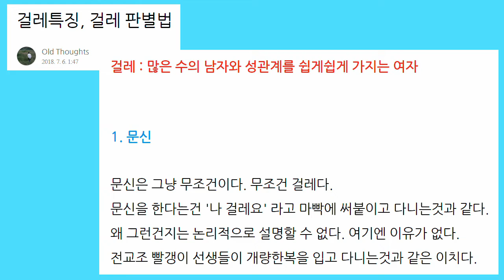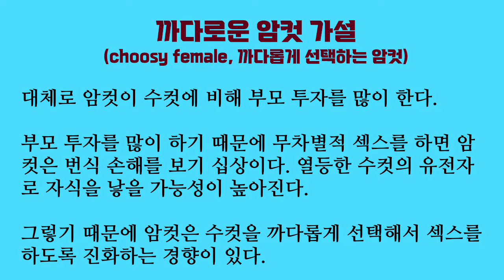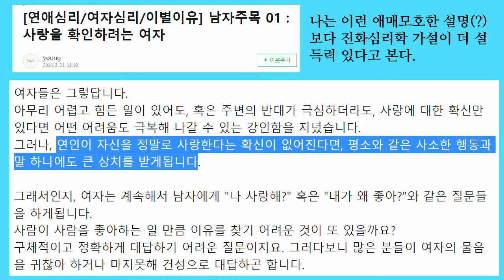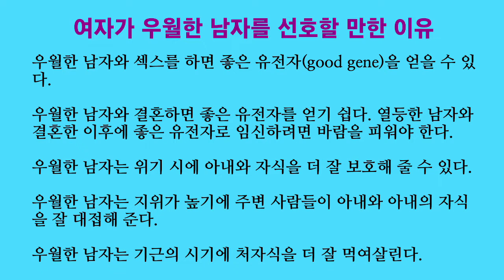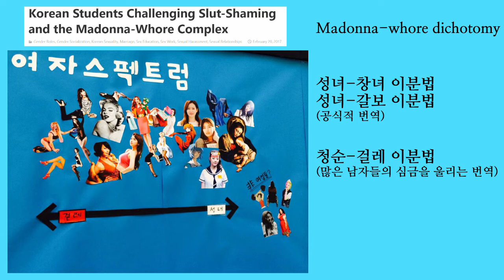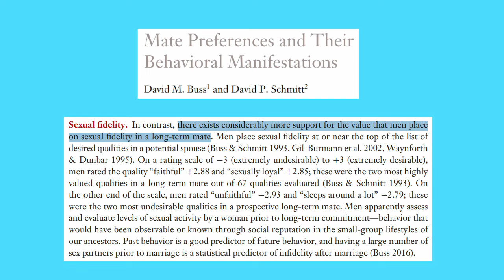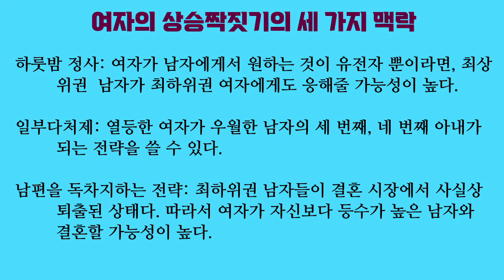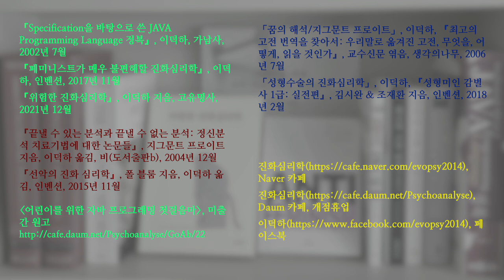연애심리 진화심리 11. 남자는 영웅호색, 여자는 걸레 (바람둥이에 대한 이중기준의 진화적 기원)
페미니스트들은 영웅호색/걸레 이중기준이 가부장제 때문에 생겼다고 주장합니다. 반면 진화심리학계에서는 이 이중기준이 인간의 짝짓기 심리에 깊이 뿌리박혀 있다고 봅니다. 이 영상에서는 남자뿐 아니라 여자도 바람둥이 여자를 경멸하도록 진화했을 만한 이유를 제시합니다.